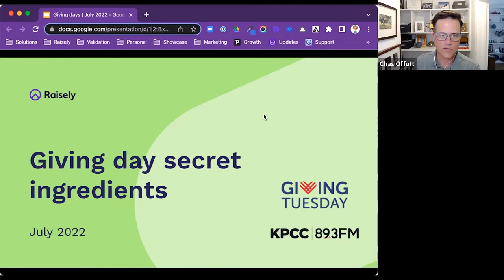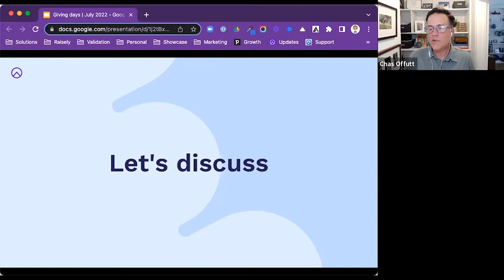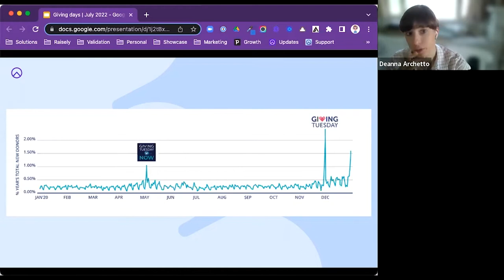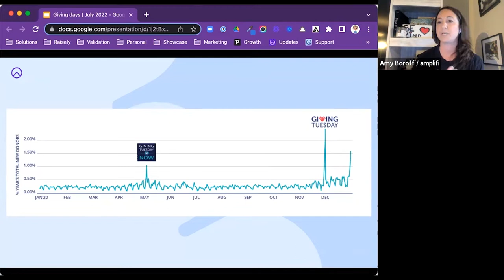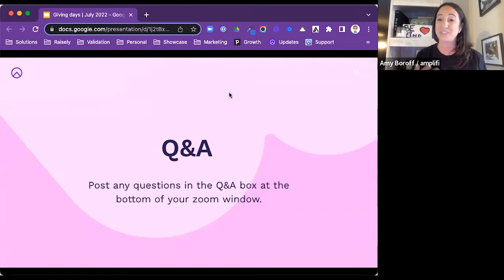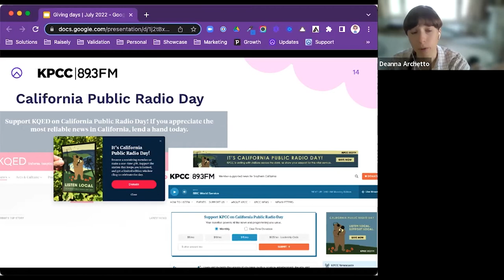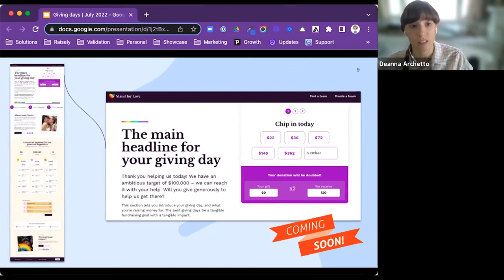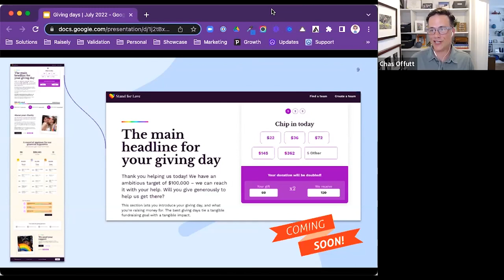Secrets to Giving Day success! Learn from some masters as they share their secrets.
Tune in to this webinar as Raisely hosts 4 incredible digital fundraising experts on how to make the most of Giving Days.